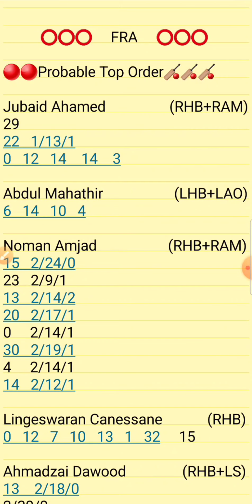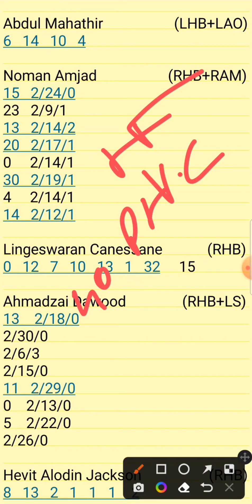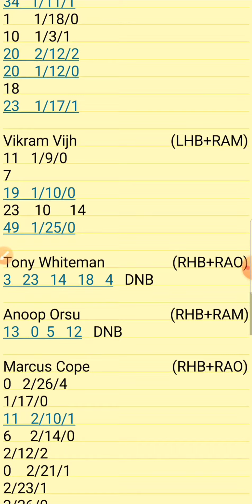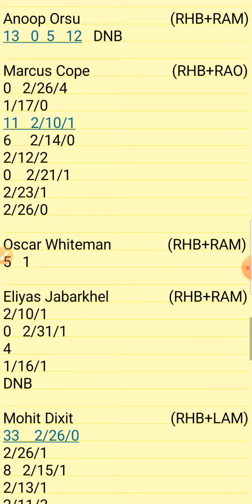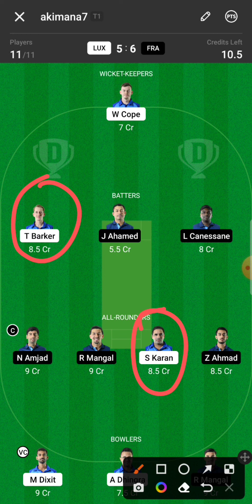LUX vs FRA Dream11 Prediction || LUX vs FRA ECC T10 Eliminator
1.Above video is based on my own research and analysis,  nobody is forced to play or believe in my videos, go with your instinct.

2. Dream11 takes great care to comply with all central and state legislation in India to ensure that  users are fully protected.

LUX VS FRA  DREAM11 T10
LUX VS FRA  EUROPEAN T10 TEAM
LUX VS FRA T10 CRICKET

LUXEMBOURG  VS FRANCE